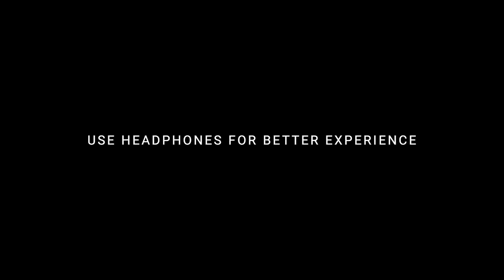Indrasis Acharya | Interview | Corona virus| Pupa| Parcel | Rituparna Sengupta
Interview With Indrasis Acharya During Quarantine Days by Amay Deb Roy

Our Recent Content

Audio Play

Interviews